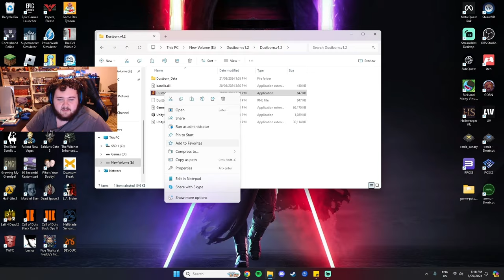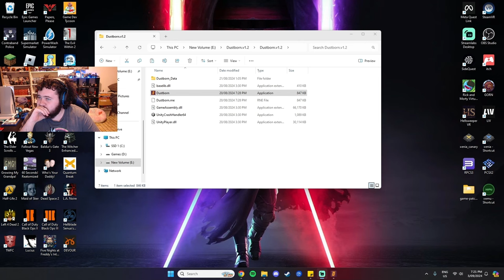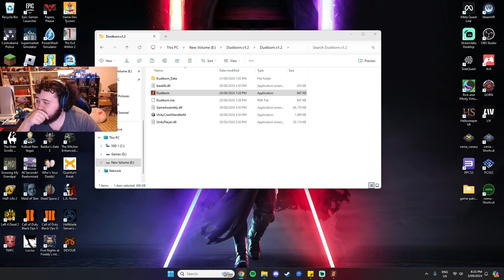Dustborn Is Changing the Gaming Industry Forever